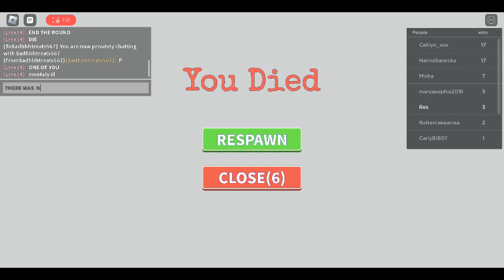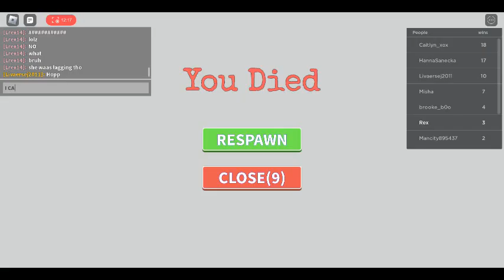ROBLOX COLOUR BLOCK